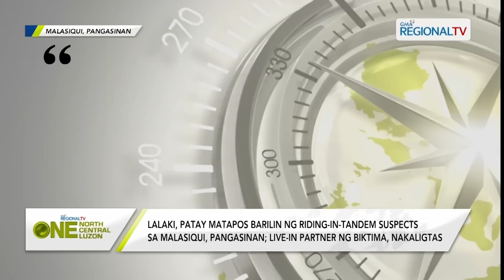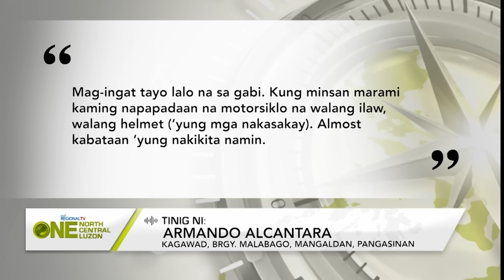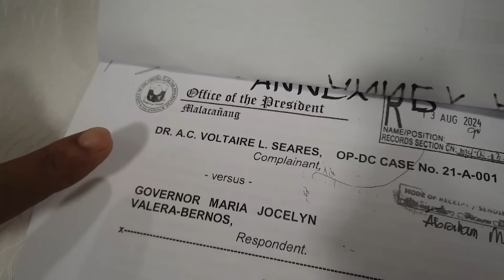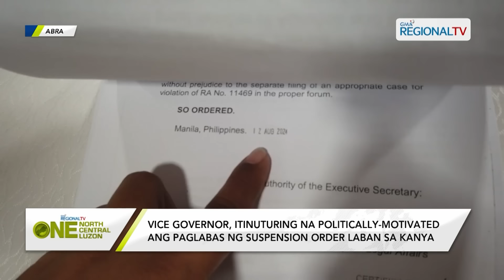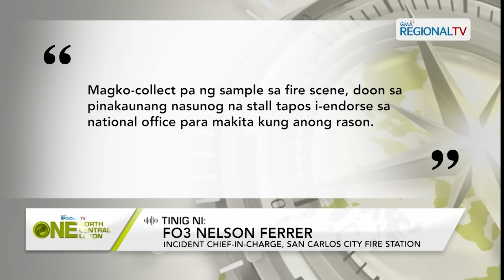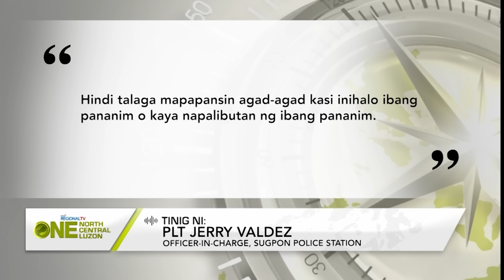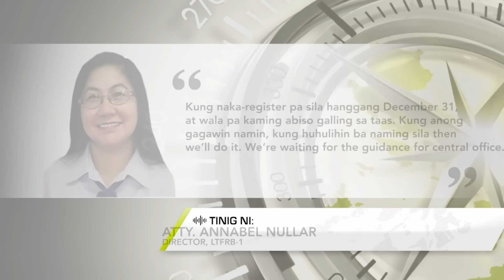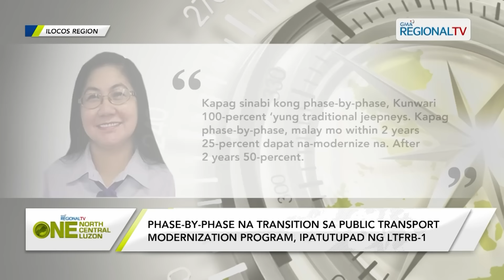One North Central Luzon: August 23, 2024